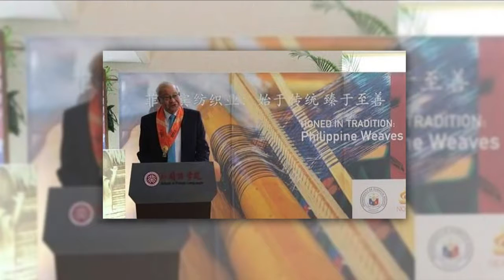Philippine Weaves in Peking University